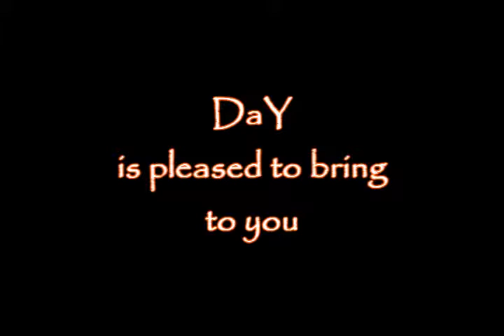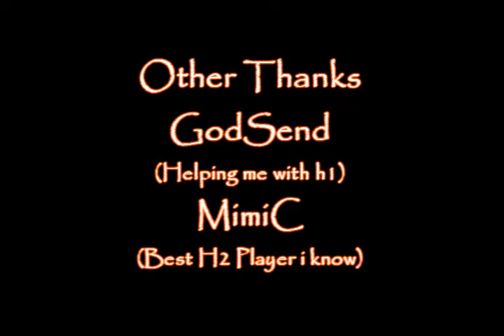DaYM4H2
Nightfire11 + DaY GameR montage 2005